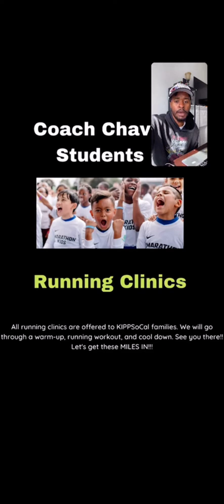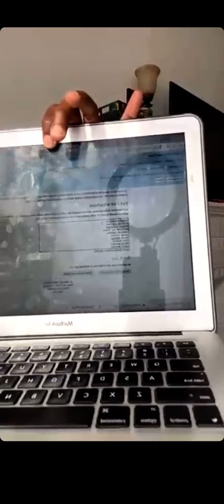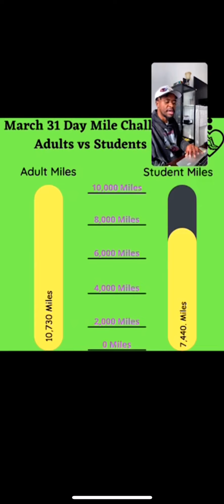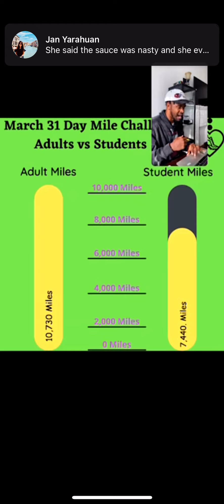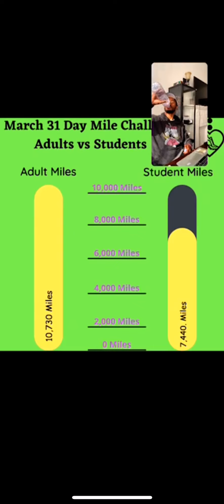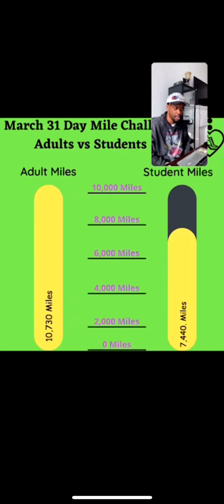Adult vs Student 31 Day Mile Challenge Virtual Celebration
Tune in as we celebrate our Adult vs Student 31 Day Mile Challenge with some special guest.